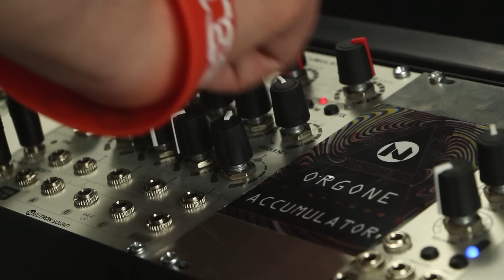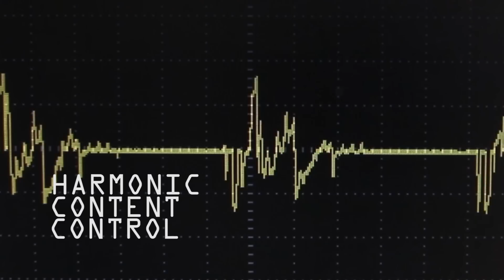Sounds from Neutron Sound Orgone Accumulator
WMD recently had the pleasure of working with Jim Matheson of Neutron sound to bring his popular DIY oscillator, the Orgone Accumulator to the retail module market.  We helped with the development and manufacturing of the Orgone and are so excited that it is finally available to the Eurorack community as a fully built, retail product.

We made this video out of 30 minutes of footage. Tyler and Alex are just sweeping through the sounds and timbres created by tweaking the knobs on the Orgone.

All tech aside, the purpose of this video is to get the SOUND of the Orgone Accumulator out to the world.  Take a seat, and listen.